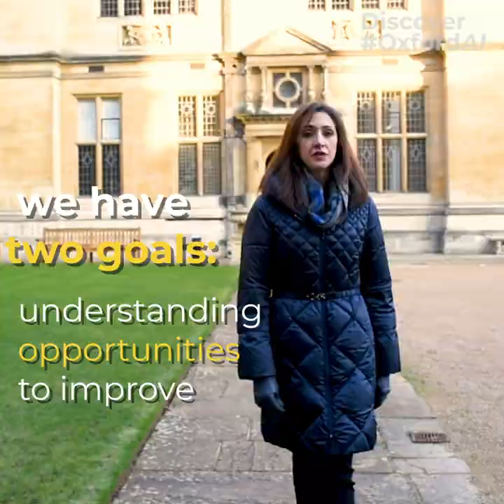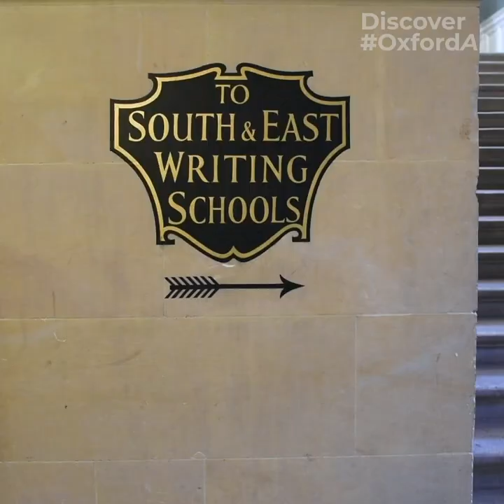AI and Cyber Warfare: Discover Oxford AI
“AI can help us in countering attacks, and in deterring attackers from targeting our national critical infrastructures...”
Discover @RosariaTaddeo’s latest work, and read more about our OxfordAI research
Oxford University researchers are at the leading edge of the AI revolution: from the fundamental technologies underpinning advancements to the applications that will transform areas such as healthcare and finance.